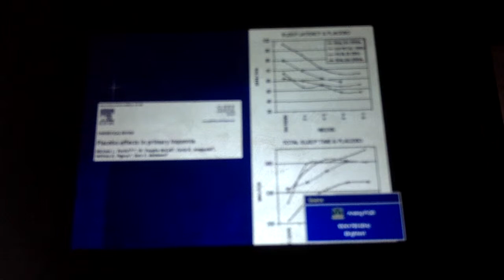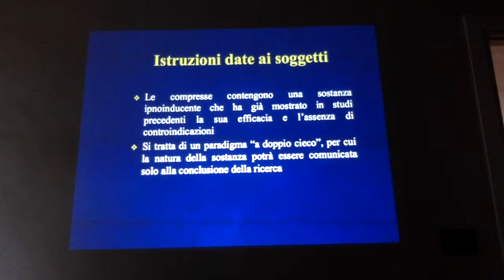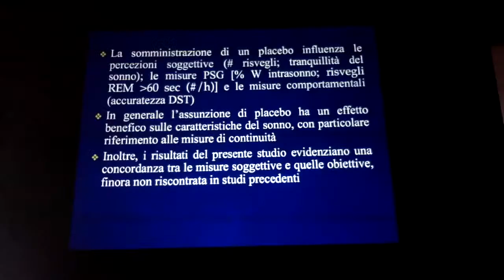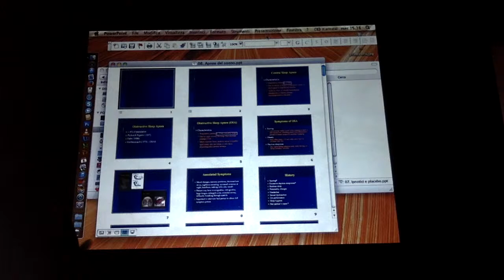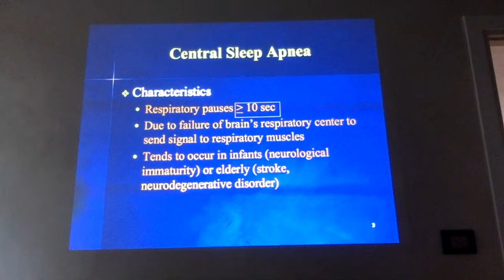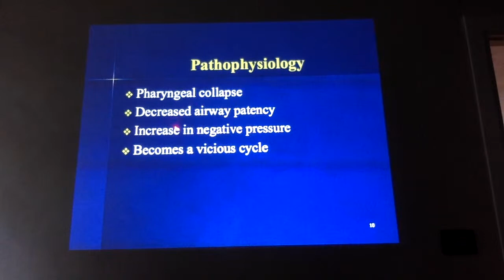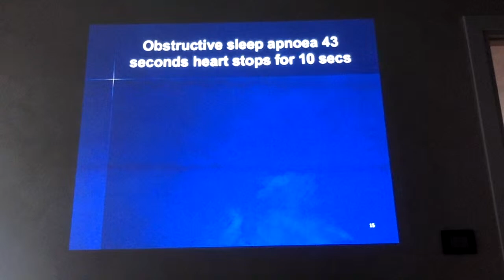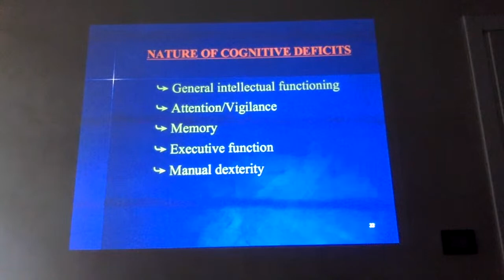"Apnee del sonno [1]" Sapienzanonsiferma Lezione di Psicofisiologia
Lezione di Psicofisiologia del 8  aprile 2020
"Apnee del sonno [1]"